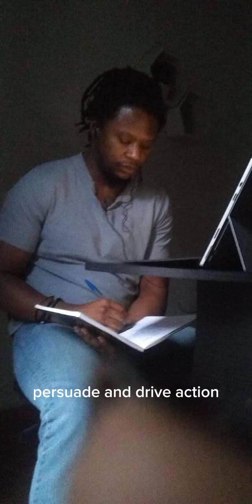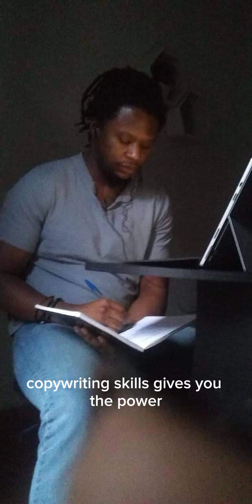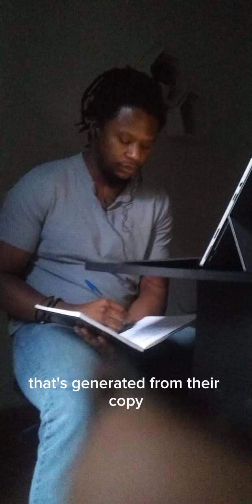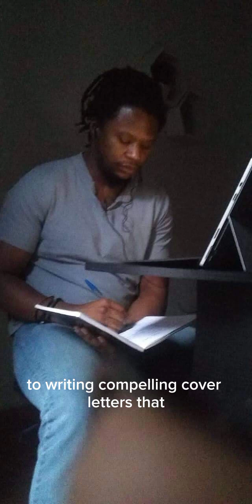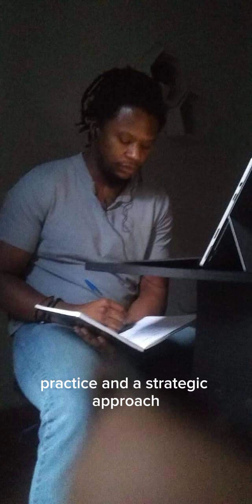Want to Make Money Online? Learn This Skill First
Let me give you "The Killer Poet's Blueprint" so you can unlock your potential as a well-paid copywriter

To add direct-response copywriting to your skillset in just 90 days and immediately open yourself to opportunities to earn $100,000+ per year, visit the following

To refine your direct-response copywriting skills to help businesses get rich and make yourself a well-paid and in-demand copywriter in as little as 4 weeks, visit the following

To apply your direct-response copywriting skill to make yourself rich and achieve complete time freedom, location freedom, and financial freedom, click the following

For more insights, perspectives, and tips about achieving and living the Writer's Life, use the following